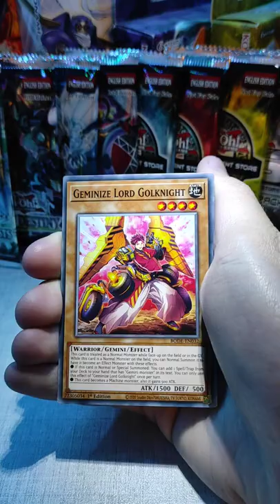Burst Of Destiny Booster Pack Opening! Yu-Gi-Oh!!!